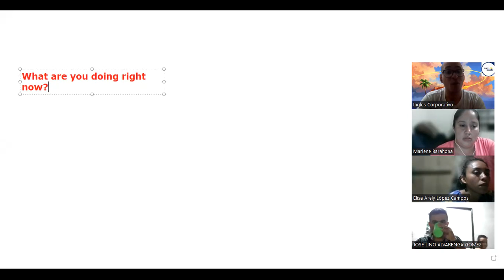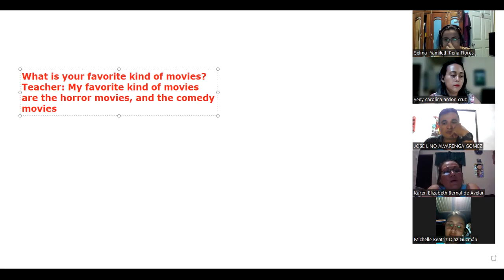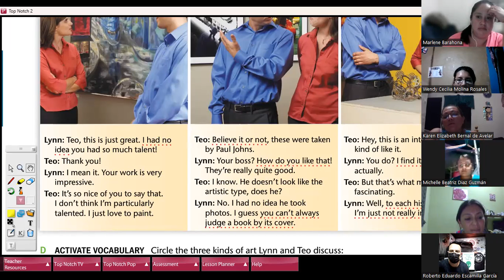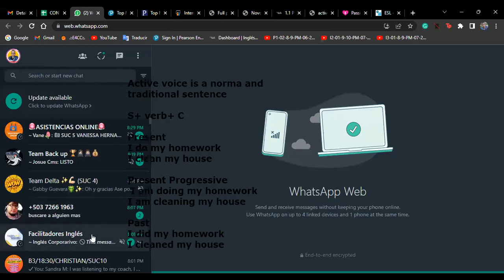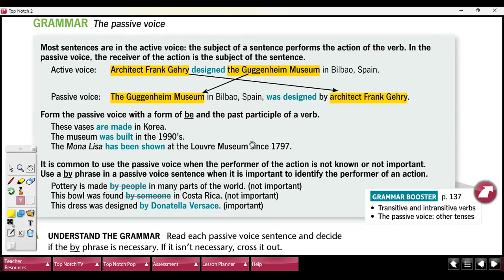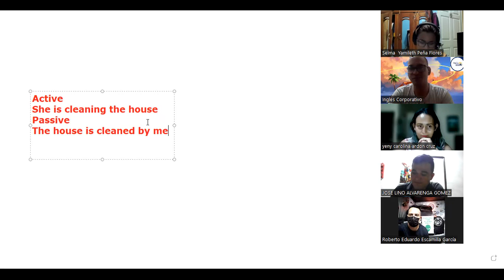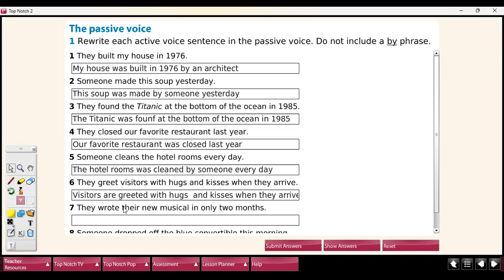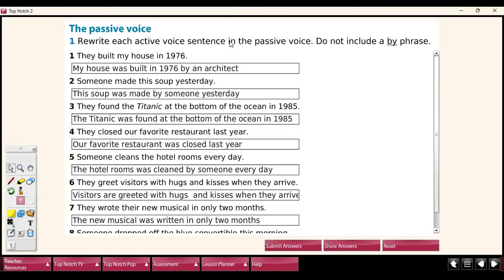Class 2-25-07-2023-FI-REGAL--65-Müller- Active & Pasive Voice